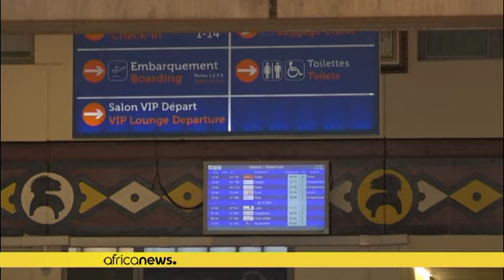La CEDEAO promet d'accompagner la transition guinéenne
L'idée a été évoquée part le chef de la mission de l'organisation qui séjourne depuis jeudi Conakry.